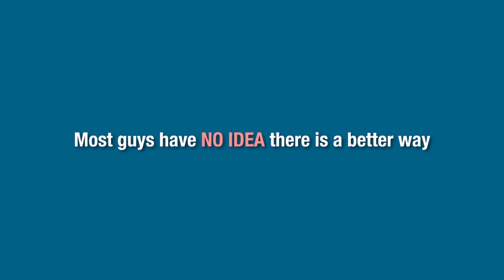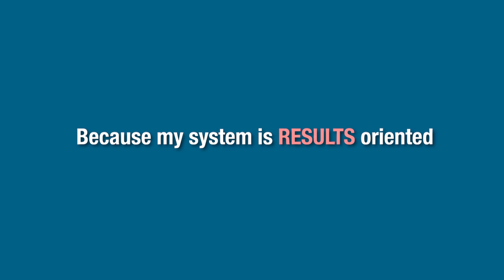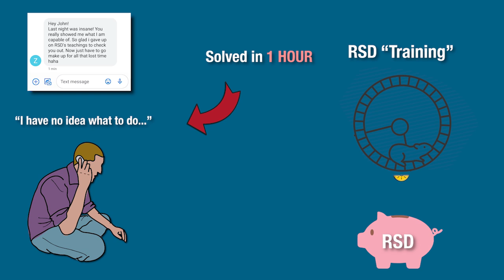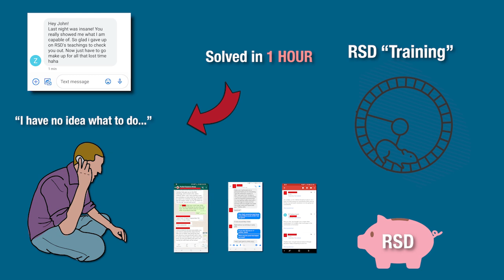Busting The Myth That Results Don't Matter!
Dating coach explains why results always matter and will matter